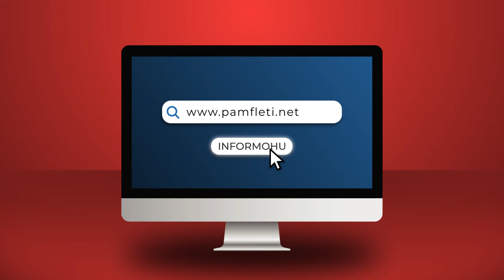Keqpërdorimi i Kosovës në Parlamentin e Tiranës!